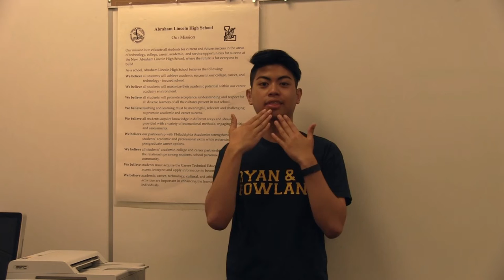Gerald Giordan 2016 Office Depot Senior of the Month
Each month Office Depot honors a Senior of the Month within Philadelphia. Gerald Giordan, of Abraham Lincoln High School was chosen as the recipient for May 2016. Congratulations!